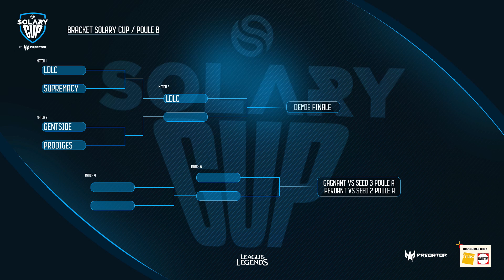SUPREMACY VS LDLC - SOLARY CUP - GAME 1 POULE B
NOS RÉSEAUX 📱